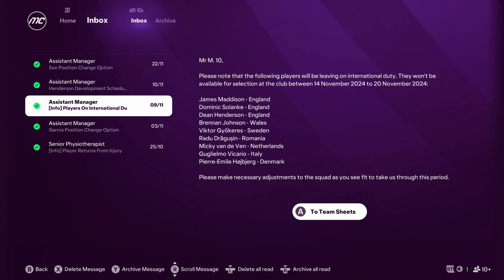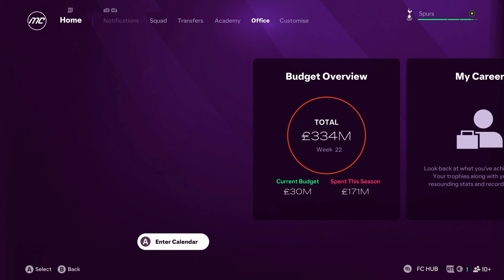MAN CITY VS SPURS! - FC 25 TOTTENHAM HOTSPUR CAREER MODE S1 EP 6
Follow me on This FC 24 Career Mode Series where i takeover Man United and try to achieve everything that comes are way Like the Premier League and the Champions league!